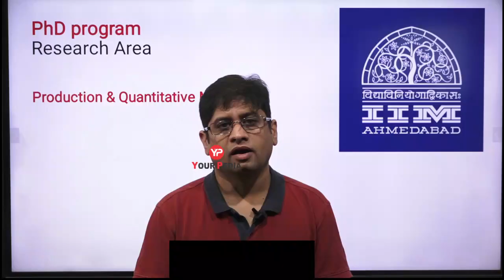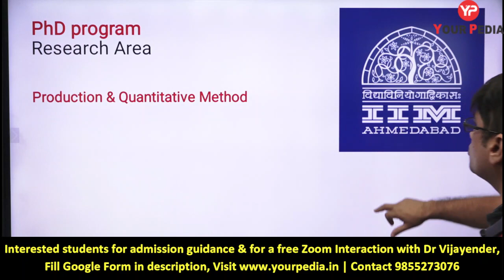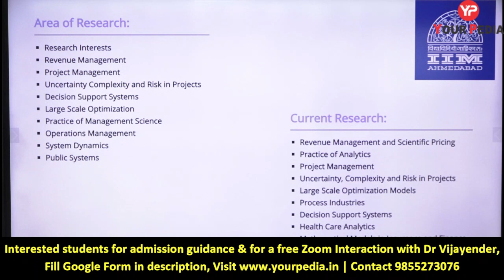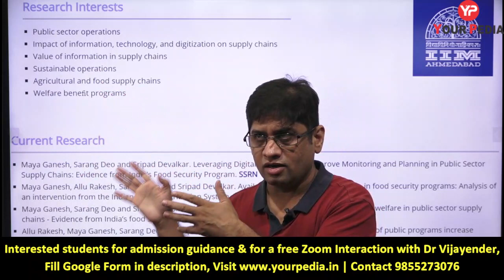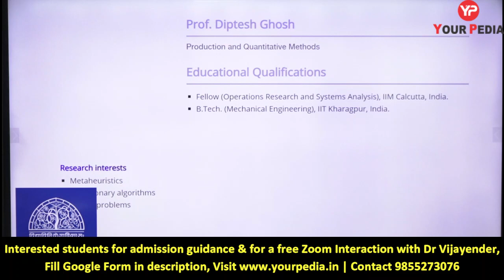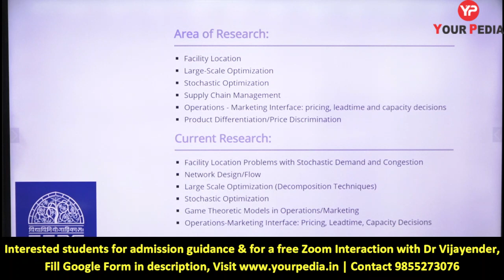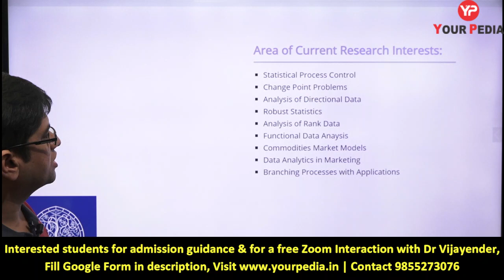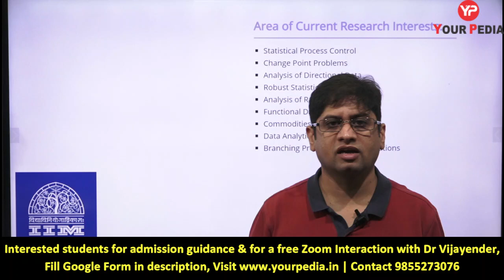How to choose the Research Area in PhD in IIM Ahmedabad | FPM | Production & Quantitative Methods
In this Video, Dr Vijayender is telling that PhD/FPM forms in Management in IIM Ahmedabad are out now and one can fill the form of the  prestigious course. Admission through  GRE/GMAT/GATE/UGC- NET-JRF in Mathematical Sciences are possible in different courses. Good CGPA, GATE qualified, good SOP & Interview are required to get admission in PhD or FPM in research area like Production & Quantitative methods in IIM Ahmedabad.

Watch this Video till end and get your doubts resolved and get motivated to apply in winters in IIMs. One can seek the help of YourPedia to get admission in IIMs for PhD.

admission_in _IIMs
GRE GMAT GATE UGC_NET_JRF _in _MathematicalSciences